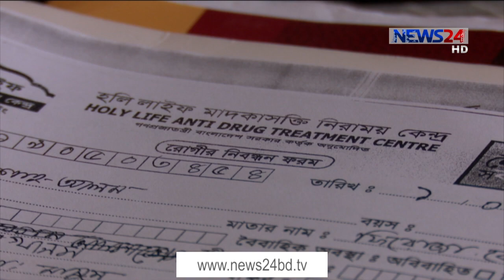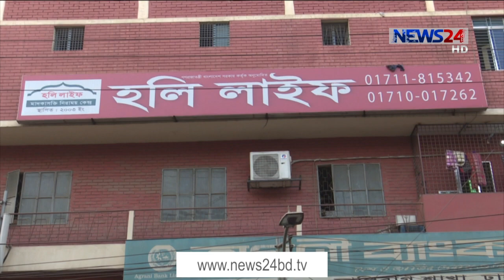মাদকাসক্ত নিরাময়ের নামে টর্চার সেল | রাজধানীর মালিবাগের হলি লাইফের বিরুদ্ধে নানা অভিযোগ 6Mar.21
মাদকাসক্ত নিরাময় কেন্দ্র নয় এ যেনো ডেথ সেল।মরণ ফাঁদ। মাদকে আসক্তদের নিরাময়ের শর্তে লাইসেন্স নিয়ে মালিবাগের হলি লাইফ মাদকাসক্ত কেন্দ্রটি আসলে একটি টর্চার সেল? একটি মৃত্যুর ঘটনা রেশ ধরে নিউজটোয়েন্টিফোরের তদন্তে বের হলো নির্যাতন, রোগীর অর্থ আত্মসাত, প্রতারণাসহ সর্বোপরি মেরে ফেলার অভিযোগ- এমনও চরম অপরাধ চলে মালিবাগের হলি লাইফ মাদকাসক্ত নিরাময় কেন্দ্রে।নাঈম আল জিকোর প্রতিবেদন।
চলতি মাসের দুই তারিখ রাজধানীর মালিবাগের মাদকাসক্ত নিরাময় কেন্দ্র হলি লাইফের বাথরুম থেকে ইয়াসিন মিয়া নামে একটি ছেলের লাশ উদ্ধার করা হয়। পরিবারের অভিযোগ পিটিয়ে হত্যা করার অভিযোগ করে ছেলেটির পরিবার। এরপরই আলোচনায় উঠে আসে এই মাদকাসক্ত নিরাময় কেন্দ্রটি।
ছদ্দ নাম রানা। চিকিৎসার নামে হলি লাইফ মাদকাসক্ত নিরাময় কেন্দ্রের ভেতর তার ওপর চালানো নির্যাতনের বর্নণা এভাবেই দেন তিনি। সরকারি চাকুরিও হারিয়েছেন এই নিরাময় কেন্দ্রের খপ্পরে পড়ে। প্রায় দুই বছর পরিবারের সাথে দেখা করতে দেয়া হয়নি তাকে। পাশাপাশি গুণতে হয়েছে সাত লাখ টাকারও বেশি অর্থ।
রুবায়েতেরেও প্রায় একই অবস্থা। মদ্যপানের আসক্তি মেটাতে ভর্তি হন এই হলি লাইফ মাদকাসক্ত নিরাময় কেন্দ্রে। এরপর ভেতরেই কাটিয়েছেন সাড়ে তিন বছর। এসময় হাত-পা বেধে নির্মম নির্যাতন চালানো হয়েছে বলেও অভিযোগ তার। একই ধরণের নির্যাতনের বর্ণনা দেন আরো বেশ কয়েকজন ভুক্তভোগী। অভিবকদের ভুলিয়ে ফুসলিয়ে দীর্ঘদিন এখানে রোগীদের আটকে রাখার অভিযোগও তাদের।
এলাকাবাসীর জানান, প্রায় সময় এই ভবন থেকে মানুষের আর্তনাদ শুনেন তারা।
টর্চার সেল নয় লোহা দিয়ে খাঁচা নির্মান করা হয়েছে মাদকাসক্তদের উন্মাদনার হাত থেকে বাকিদের বাঁচাতে বলে দাবি, নিরাময় কেন্দ্রের পরিচালক রিয়াজ উদ্দিনের। তিনি দাবি করেন, রোগীদের জোর করেও পরিবারের কাছে ফেরত পাঠাতে পারেননা তারা। রিয়াজ উদ্দিন, পরিচালক, হলি লাইফ মাদকাসক্ত নিরাময় কেন্দ্র
তবে এই প্রতিষ্ঠানের সাবেক কর্মচারী জুবায়ের বলেলেন ভিন্ন কথা।
এ বিষয়ে মাদক দ্রব্য নিয়ন্ত্রণ অধিদপ্তরের মহাপরিচালক বলেন, যেসব প্রতিষ্ঠানের বিরুদ্ধে অভিযোগ উঠেছে সেগুলো যাচাই করে উপযুক্ত ব্যবস্থা নেয়া হবে।
মোহাম্মদ আহসানুল জব্বার, মহাপরিচালক, মাদকদ্রব্য নিয়ন্ত্রন অধিদপ্তর।
মাইন্ড এইডে পুলিশ কর্মকর্তা আনিসুল করিম কিংবা হলি লাইফে ইয়াসিনেরমত আর কতজন প্রাণ হারালে, মাদকাসক্ত নিরাময় কেন্দ্রগুলোর অনিয়ম বন্ধে শক্ত অবস্থানে প্রশাসন যাবে, এমন প্রশ্ন সাধারণ মানুষের।

Our other YouTube channels :
News24 Official Address:
NEWS24
371/A
Bashundhara Road
Block – D
Bashundhara Residential Area
Dhaka - 1229